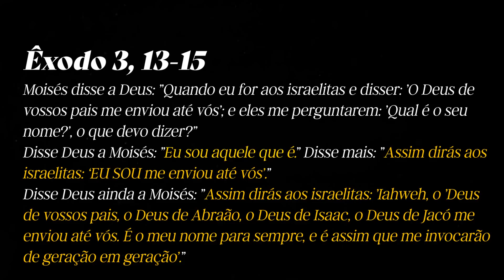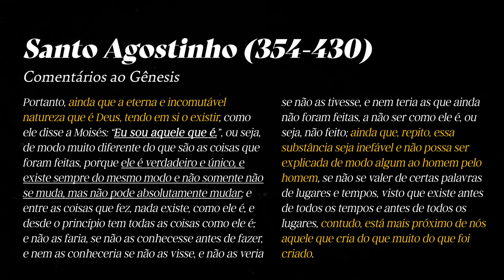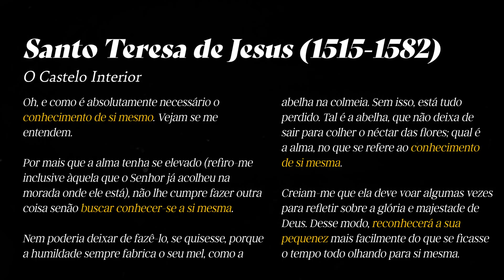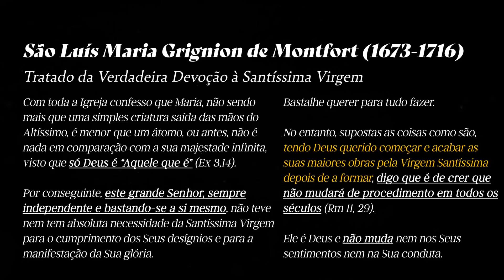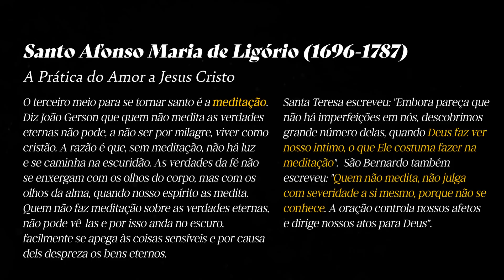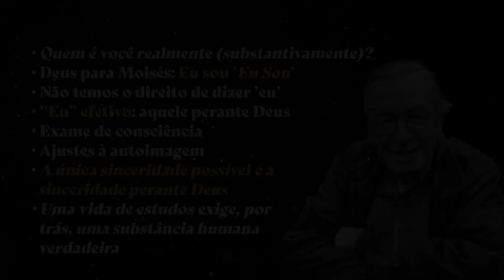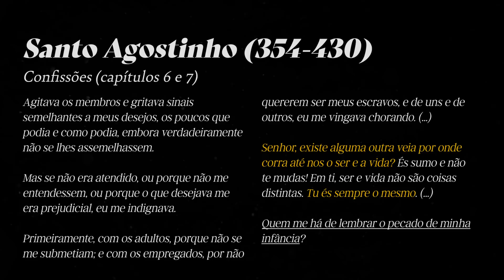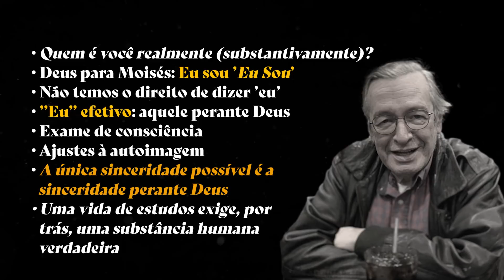Enigma do Nome de Deus (Iahweh, Eu Sou) e a Autoconsciência (Olavo de Carvalho)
"Porque nele não há alteridade, não há elementos externos. Em nós, quantos elementos externos têm?"

Olavo Luiz Pimentel de Carvalho (Campinas, 29 de abril de 1947 – Richmond, 24 de janeiro de 2022) foi um filósofo brasileiro de expressiva influência, considerado um representante do conservadorismo no Brasil.

Assine o Curso On-line de Filosofia do Prof. Olavo de Carvalho (COF)
Aula 170 (00:20:40)